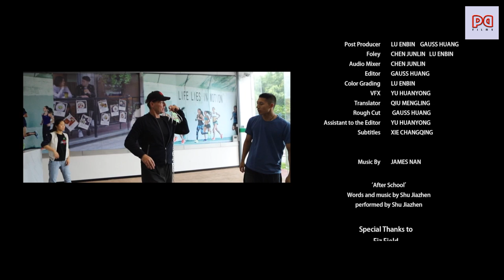Night Ranger | Action Movies Full Length English | Suthep Po-ngam | Ploy J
A mysterious American, Chandler, appears in an Asian city, searching for a missing person. A police commander assigns a local contact, Dickson Lee, to shadow this stranger. The mismatched couple must navigate the dangerous world of an international organ smuggling syndicate.

Director - Bey Logan
Writer - Bey Logan
Stars - Meng Lo, Bianca Stam, Kevin Brewerton